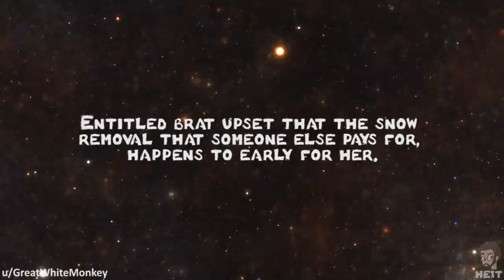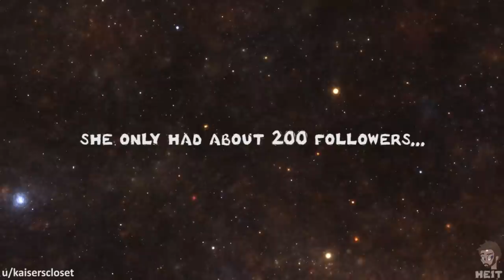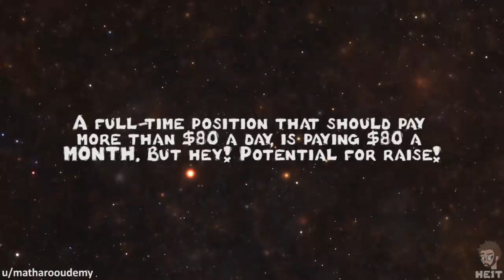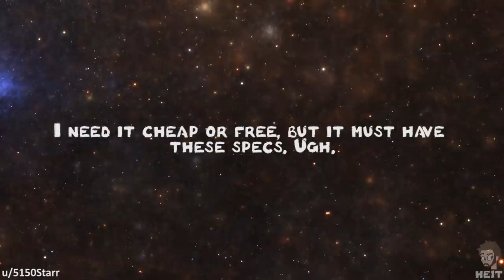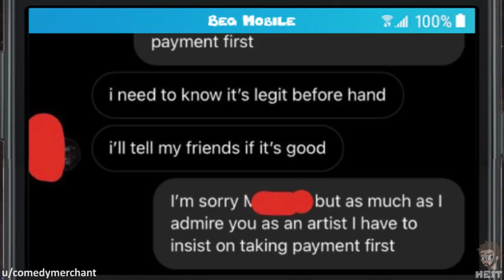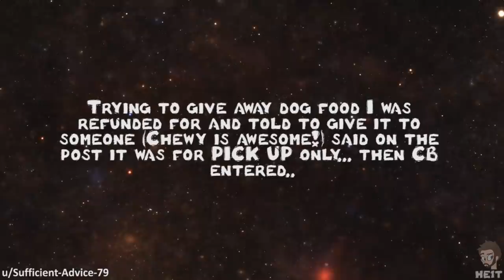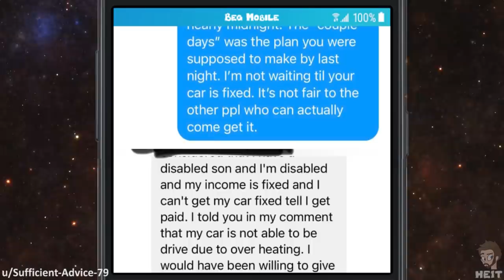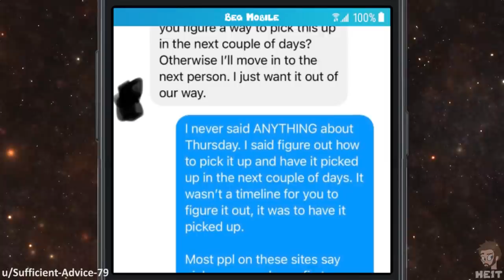r/choosingbeggars | Ep. 27 | "now i know ur not legit..."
You would think an artist, who probably deals with people asking for free things often would not try to get something free from someone else right? Well in this Episode of r/choosingbeggars we see one try, enjoy!!

📷 IMAGE CREDITS 📷
Photo by Victor Freitas from Pexels